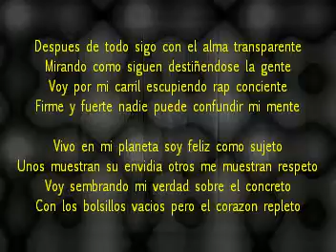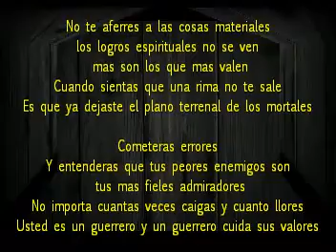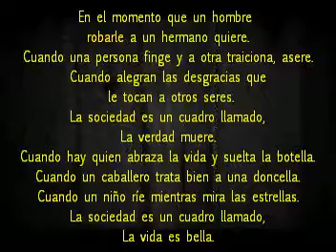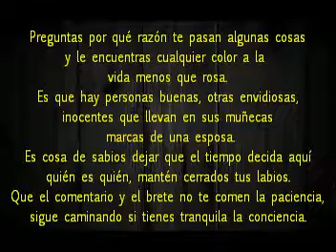intro /AL2 /RECOPILACIÓN / LETRA